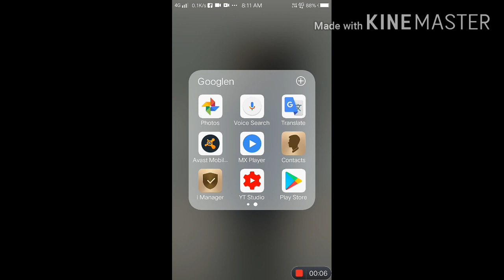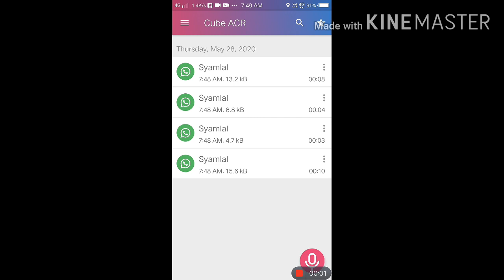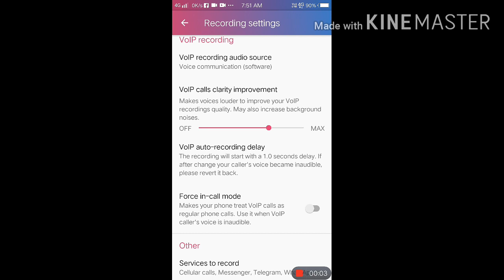How To Record Whatsapp Call | വാട്ട്സ്ആപ്പ് കാൾ എങ്ങനെ റെക്കോർഡ് ചെയ്യാം